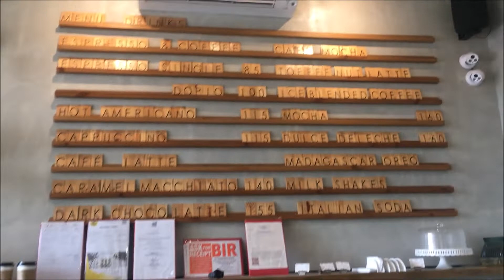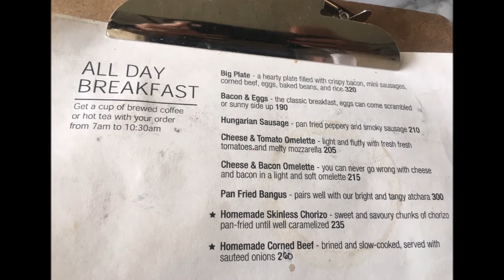CAFE SELVA | Coffee Shop and Restaurant in Talamban Cebu City | aRVees Blog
If you are looking for a coffee shop with free WiFi, check out Cafe Selva, located at the back portion of BPI Talamban Branch in Talamban, Cebu City.

CREDITS:
For all information on how to properly use/license my music

CAFE SELVA ADDRESS/LOCATION
Back portion of BPI Talamban Branch
777 Kalubihan, Talamban, Cebu City, Cebu